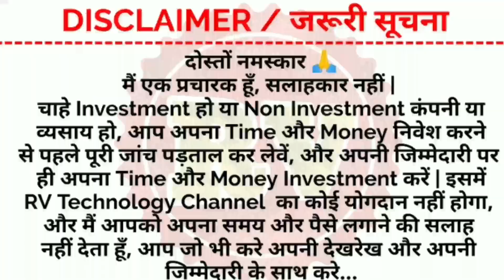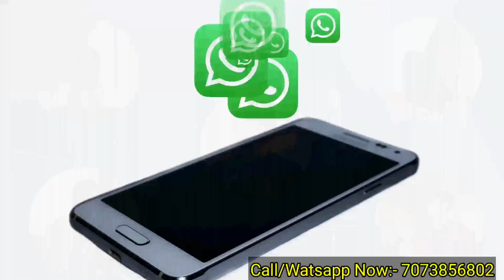Ads View Income Plan | Vision Ads | Vision Ads Kya Hai?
Video Description:-

Help Line Number 👇
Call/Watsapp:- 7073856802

Topic:-
1. Ads View Income Plan
2. Vision Ads
3. Vision Ads Plan
4. Vision Ads Kya Hai
5. RV Technology